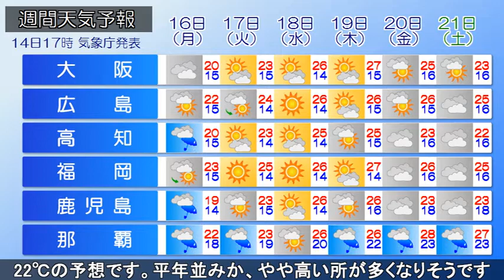2022/05/14 全国の天気予報 夕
前線を伴った低気圧が、千島近海を北東に進んでいます。また、前線が南西諸島付近に停滞しています。
夕方(14日)は、南西諸島で雨の降っている所があります。
今夜(14日)は、南西諸島で引き続き雨の天気になるでしょう。

あす(15日)は大陸から高気圧が張り出してくる見込みです。
このため、西日本は晴れる所が多いでしょう。
東～北日本は雲が多いですが、晴れ間もありそうです。
南西諸島は前線が停滞し、曇りや雨の空模様が続くでしょう。

予想される最高気温は、札幌：20℃、仙台：23℃、新潟：21℃、東京：21℃、大阪：23℃、福岡：22℃、鹿児島：22℃の予想です。
平年並みか、やや高い所が多くなりそうです。